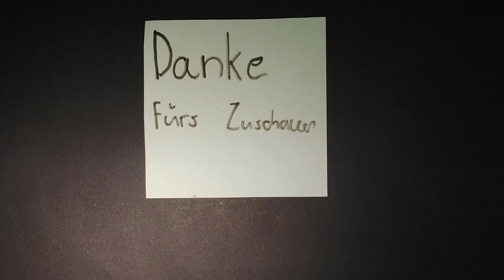911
umaer Trickfilmworkshop an der Schule Muri